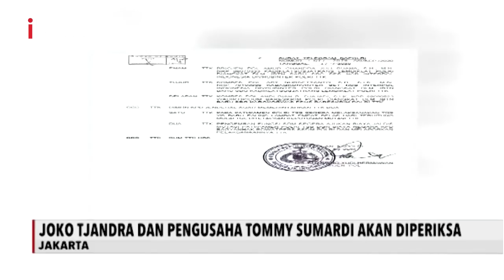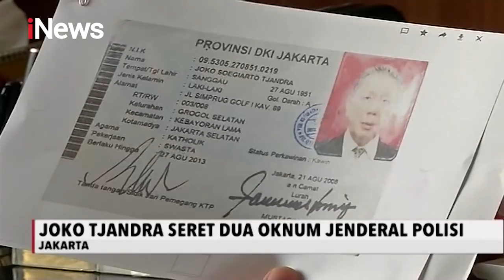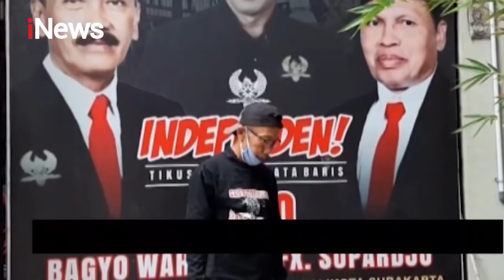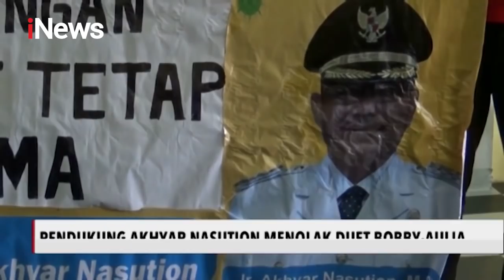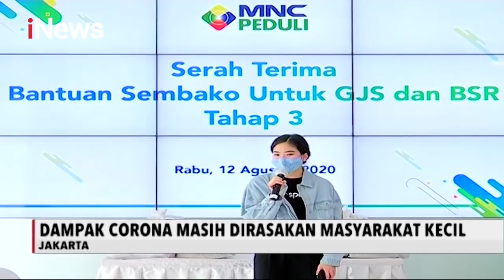iNews Pagi 18 Agustus 2020 Segmen 3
Adapun berita dalam iNews Pagi 18 Agustus 2020 Segmen 3 adalah:

1. Babak Baru Kasus Joko Tjandra
2. Penantang Gibran Dilaporkan ke Bawaslu
3. Bobby-Aulia Ditolak Kader PDI Perjuangan
4. MNC Peduli Berbagi